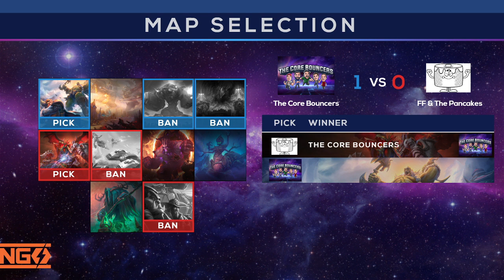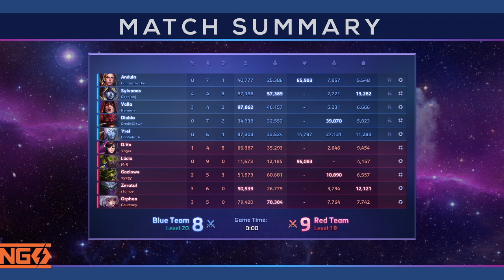NGS Div E - The Core Bouncers vs. FF & The Pancakes